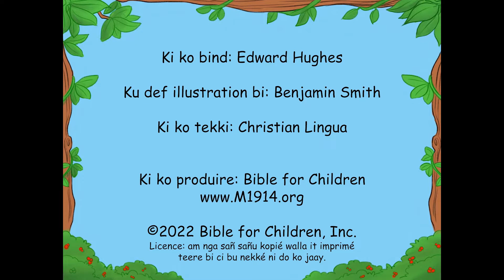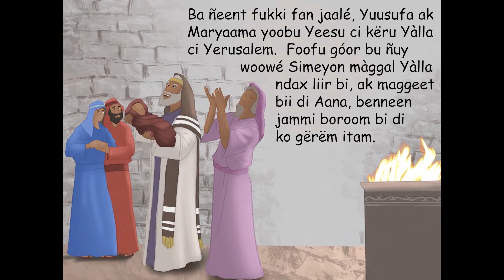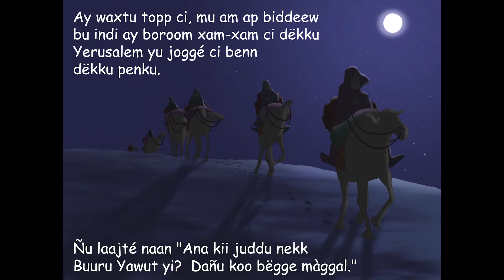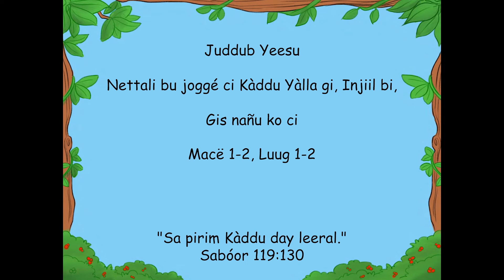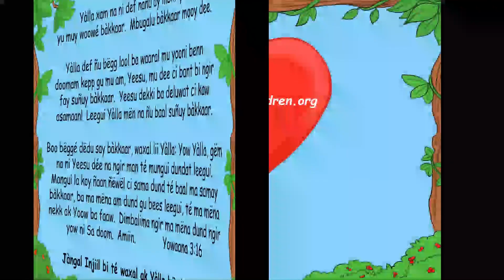36 The Birth of Jesus Wolof